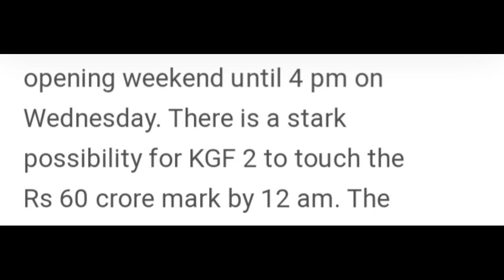KGF Chapte2 Advance booking || Theater Response || Kgf 2 reaction in theaters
KGF Chapter 2 || Rocky vs Sanjay Dutt|| Theater Response || Kgf 2 audience reaction in theaters

rocky died scene in kgf 2

KGF 2 Interval Theater reaction  || Kgf 2 mass interval public reaction || Kgf 2 theater scene

kgf song

kgf 2 mass entry

kgf 2 audience reaction

kgf 2 kannnada

kgf 2 hindi dubbed

kgf 2 yash

kgf 2 review

kgf 2 reaction

kgf 2 selaar  mass intervals